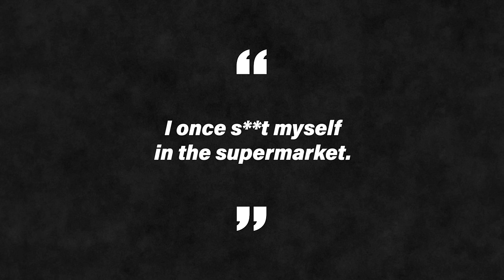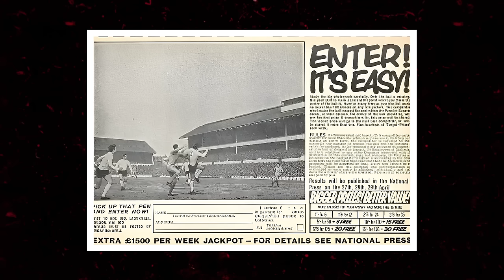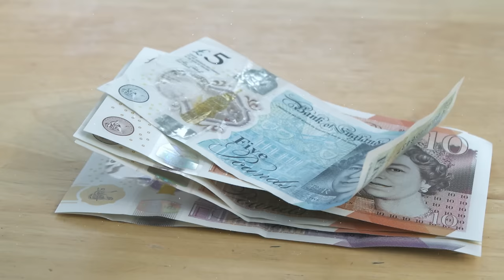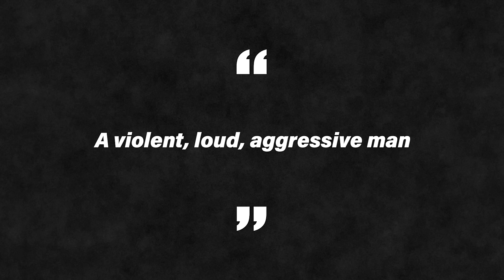Darts of Death: The Bullseye Serial Killer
For 15 years, John Cooper haunted the villages in Pembrokeshire. Armed with a sawed-off shotgun and a balaclava, he'd fulfill the role of master burglar when he wasn't attacking or brutally murdering his more well-off neighbors. When he was finally caught, he was unrecognizable, but his downfall came when investigators remembered that he'd once appeared in a game show - and used it to help his victims positively identify him as their attacker.